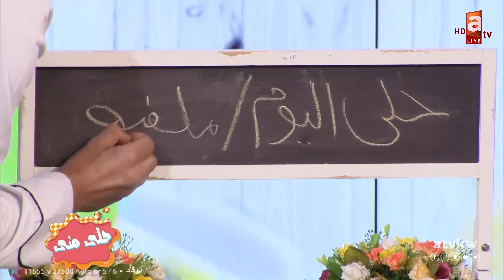ملفية سابلية - حلى منى مع النجمة منى شداد حلقة 8